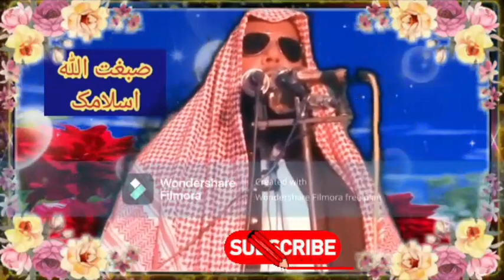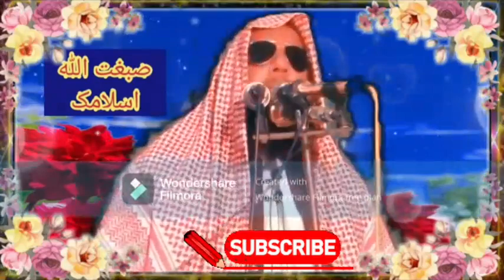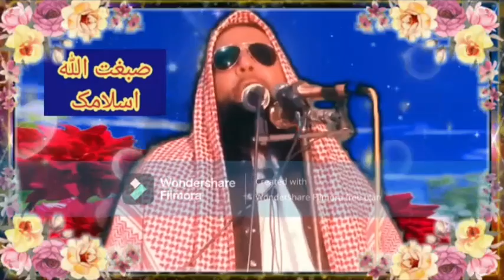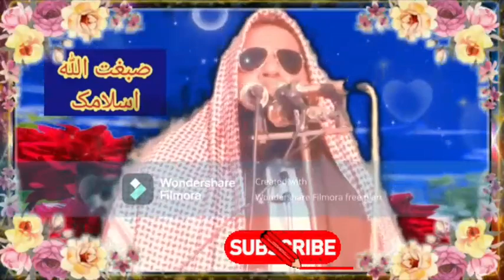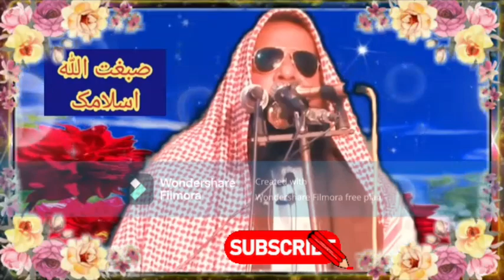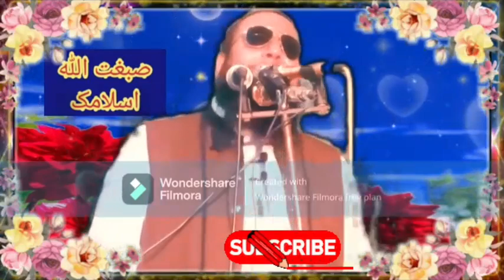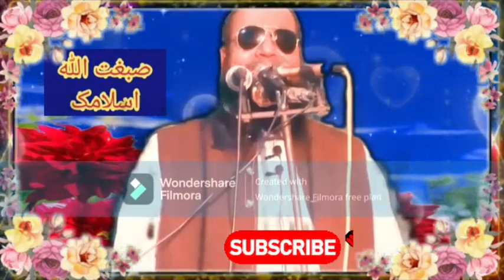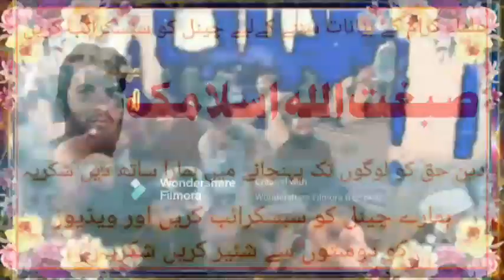Kalma e Tauheed La ilaha illallah by Qari Akbar Asad.2024.2.16.Sibghatullah islamic لا الہ الا اللہ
اسلام علیکم ہمارے یو ٹیوب چینل صبغت اللہ اسلامک کو سبسکرائب شئیر لائک کیمنٹ کریں انشاءاللہ ہمارے چینل پر تلاوت قرآن مجید علماۓ کرام کے بیانات حمد و نعت نظمیں سننے کے لیے چینل کا وزٹ کریں چینل کو سبسکرائب کریں ویڈیوز کو دوستوں سے شئیر کریں
Qari Akbar asad
qari akbar asad
qari akbar asad official
qari akbar asad 2023
qari akbar asad tilawat
qari akbar asad sahab
qari akbar asad shahadat usman
qari akbar asad naat
qari akbar malki
qari muhammad akbar asad
maulana qari akbar asad
kalama Tuheed la ilaha illallah
kalma tauheed la ilaha illallah
chaharam kalma tauheed la ilaha illallah
chautha kalma tauheed la ilaha illallah
kalama Tuheed
kalma tauheed ki fazilat
kalma tauheed ka tarjuma
kalma tauheed 100 times
kalma tauheed shaz khan
kalma tauheed meaning in urdu
kalma tauheed kalma tamjeed
kalma tauheed with urdu translation
kalma tauheed tarjuma ke sath
kalma tauheed ka wazifa
kalma tauheed tarjuma La ilaha illallah
la ilaha illallah la ilaha illallah
muhammadur rasulullah
la ilaha illallah naat
la ilaha illallah song
la ilaha illallah muhammad
la ilaha illallah ringtone
la ilaha illallah zikr
la ilaha illallah nasheed
rasulullah
la ilaha illallah muhammadur
rasulullah naat Lailaha
lailaha ellala
lailaha illahul malikul hagqul mubin
la ilaha illa anta subhanaka inni
kuntu minaz zalimin
lailaha illa anta subhanaka inni
kuntu minadz dzalimin meaning
in urdu
la ilaha illah
lailaha ellala naat
la ilaha naat
kuntu minadz dzalimin
lailaha illallah al malikul haqqul
mubin muhammadur rasulullah
sodiqul wa'dill aamiin
Kalma E Tauheed La llaha lllallah Ki
Fazilat